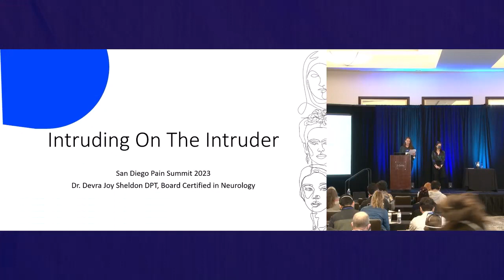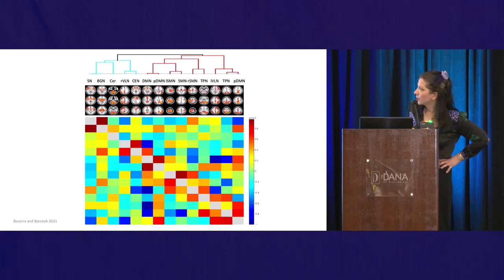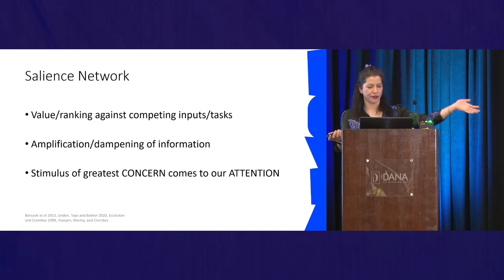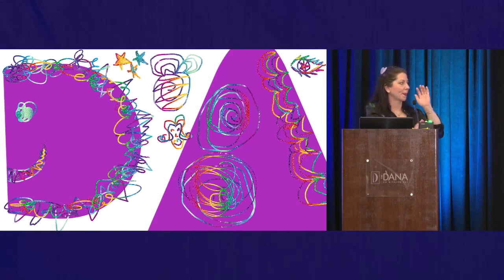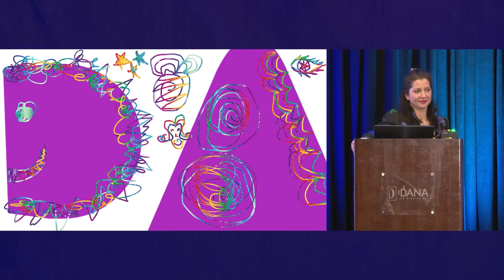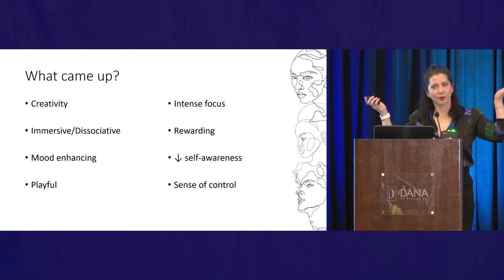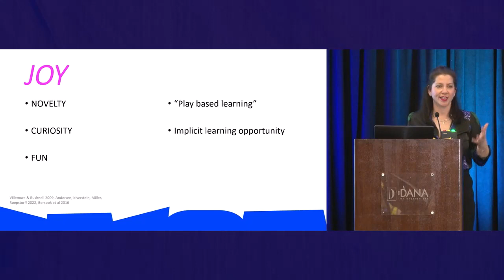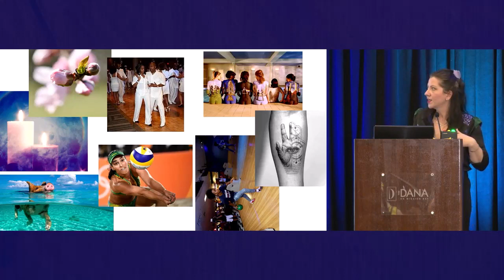Dr. Devra Sheldon - Intruding On The Intruder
About: The intrusion of pain on function and joy leads many to seek care. The pursuit of resolution of pain, prior to returning to valued tasks, can have deleterious effects if not resolved quickly. How then can we intrude on the intrusion of pain, to pursue joy?

What Works and Does Not Work in a Self-Management Intervention for People With Chronic Pain? Qualitative Systematic Review and Meta-Synthesis. Physical Therapy, 98(5), 381–397. Dings, R.

Understanding phenomenological differences in how affordances solicit action. An exploration. Phenom Cogn Sci 17, 681–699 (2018). Sharot, T., & Garrett, N. (2016).

Forming Beliefs: Why Valence Matters. Trends In Cognitive Sciences, 20(1), 25-33. doi: 10.1016/j.tics.2015.11.002 Stilwell P, Harman K.

An enactive approach to pain: beyond the biopsychosocial model. Phenomenol Cogn Sci. 2019;18(4):637-665. doi:10.1007/s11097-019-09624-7

Devra Sheldon, DPT, is a physical therapist and consultant. Through DevraJoy LLC she provides expertise to companies and organizations to optimize their approach to pain, product development, and care provision.

She has been in practice since 2004, and has been Board Certified in Neurology since 2009. Devra has served as subject matter expert in pain and stroke topics, an item writer for the Neurologic Clinical Specialty Certification exam, has served as a peer reviewer, conference presenter, and lecturer at the university level on a range of topics.

Devra works in Chicago focusing on low-income and minoritized populations with persistent pain and neurological conditions.